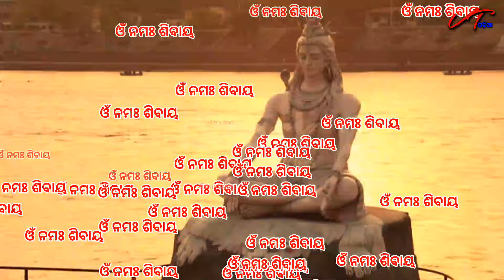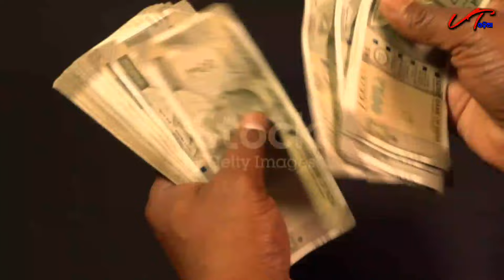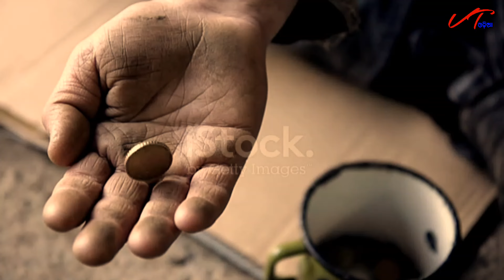ଶ୍ରାବଣ ର ପ୍ରଥମ ଶନିବାର // କେଉଁ ଉପାୟ କରିବ ଆପଣଙ୍କୁ ଧନୀ // ବନିଯିବେ କୋଟିପତି // vastu tips odia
odia bayagita
odia sadhubani
odia anuchinta
odia tips
odia vastu tips
vastu bichara
odia nitibani

Malika bachana
Malika katha
Odia purana katha
Debabani odia

Mythology odia
Divine tips odia
ଦୈନିକ ରାଶିଫଳ
ମାସିକ ରାଶିଫଳ odia
Motivation odia